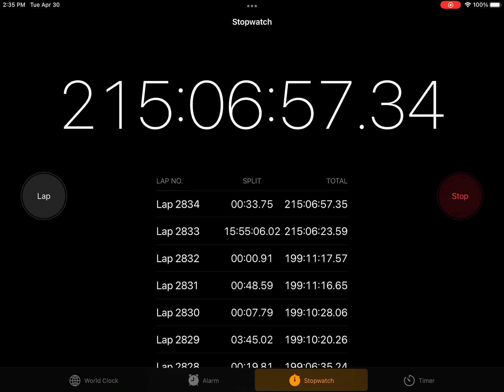Waiting for 215 hours (Gabrielle and Kids)